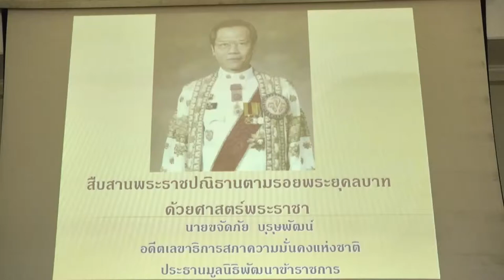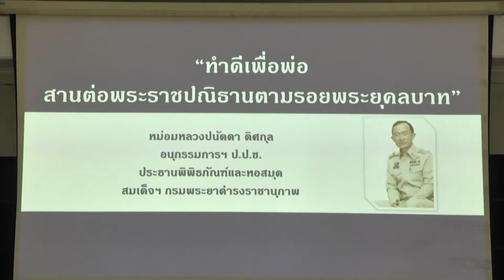จังหวัดกาญจนบุรีปลูกจิตสำนึกการเป็นข้าราชการที่ดีสืบสานพระราชปณิธานโครงการจังหว